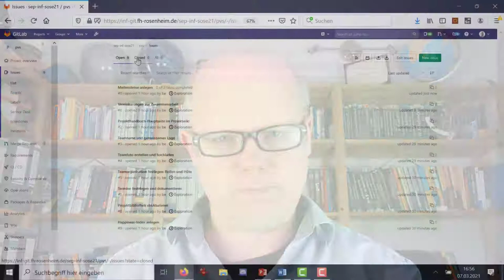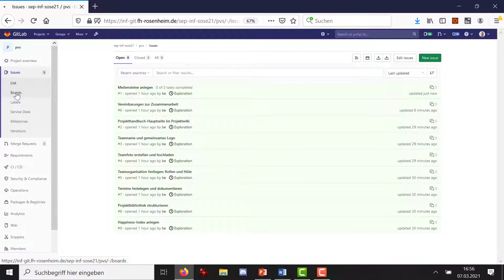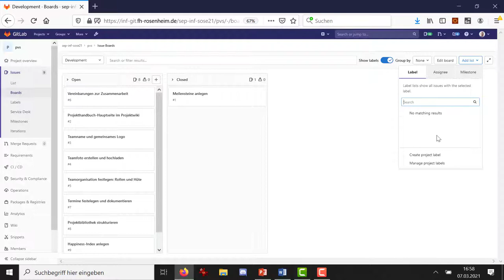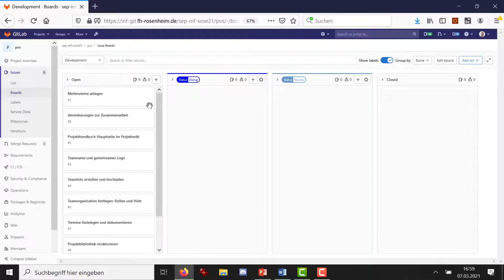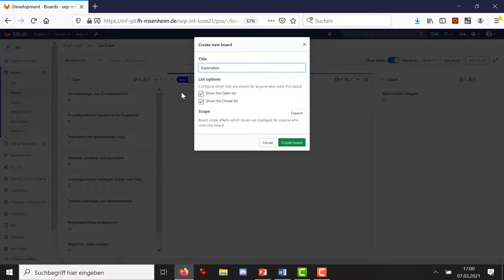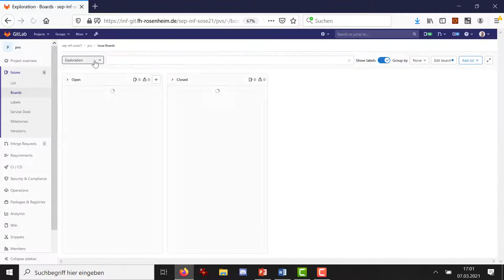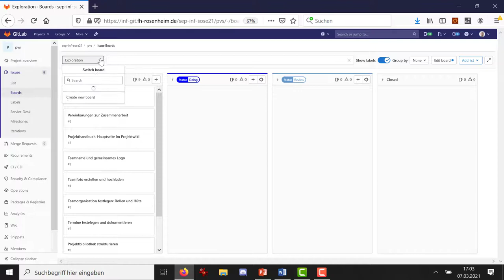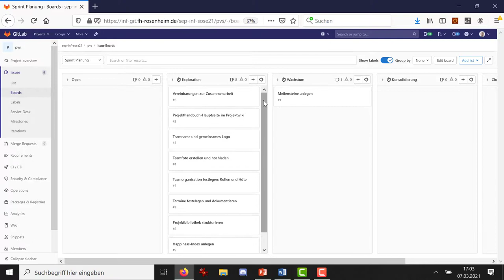Visuelles Management mit gitlab Taskboards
Im Team trefft ihr euch in der Regel täglich um euch abzustimmen (Daily Standup). Ein gemeinsames Taskboard liefert euch eine gute, grafische Übersicht, wer gerade an was arbeitet und welche Aufgaben in welchem Bearbeitungszustand sind. Mithilfe des Taskboards macht ihr "visuelles Management". Das Taskboard ist gut für Scrum verwendbar, für Kanban brauchen wir noch Ergänzungen (video kommt noch).